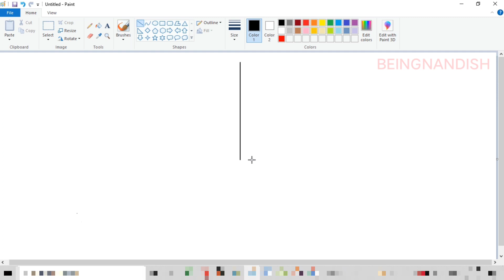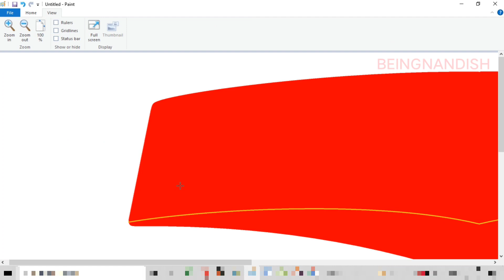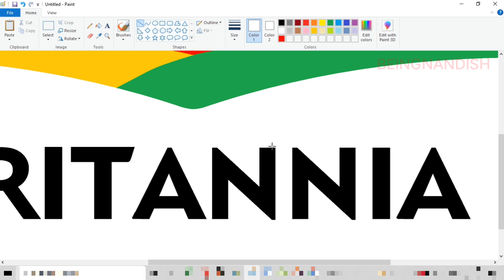How to draw Britannia Logo on Computer using Ms Paint.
In this video I will show you how to draw Britannia Logo step by step on your computer using Microsoft Paint.